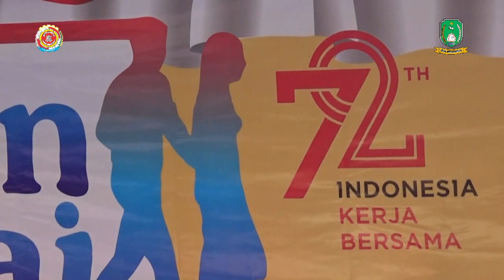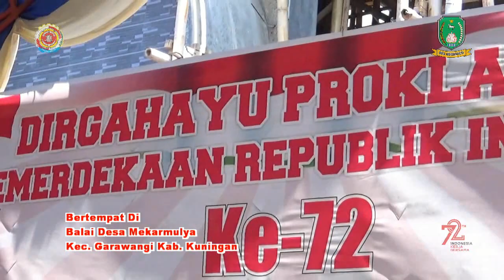Terharu Teater Kemerdekaan Siapkan Tisu!!!